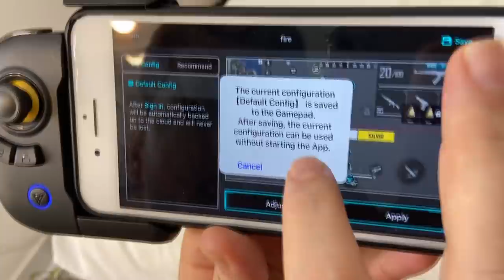FAÇO ISSO COM UM CLICK !!! MOSTRANDO AS MÃOS !!! FREEFIRE